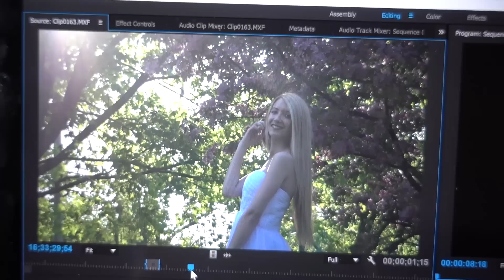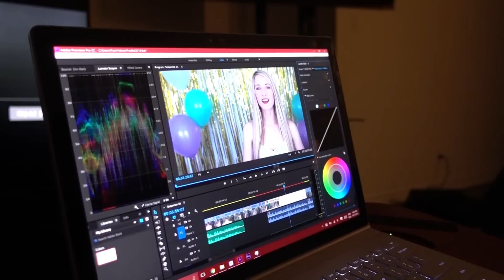SAMEDI ET LA FOIRE! | 11 juin 2016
Journée bien remplie qu'on passe avec notre ami David, je vous parle de sujets de vie (lol), on va à la FOIRE pour que je puisse prendre des photos et manger de la barbe à papa :D Aussi, je joue un mauvais tour à Jay!

NOTRE BOITE POSTALE :
Catherine & Jay
1804 Boulevard Le Corbusier
Laval, QC, Canada, H7S 2N3

- Si vous voulez une réponse par lettre, nous inclure un timbre supplémentaire dans l'enveloppe. NE PAS COLLER LE TIMBRE, JUSTE LE GLISSER DANS L'ENVELOPPE.
- Il est possible de nous envoyer une lettre ou un colis d'une autre pays comme France, Suisse, Belgique, etc. Juste vous assurez qu'elle soit affranchie correctement, c'est à dire c'est possible que vous ayiez besoin de plus qu'un timbre, comme ça va dans un autre pays. Renseignez vous au bureau de poste, ils pourront vous renseigner. Il vous faudra probablement un timbre international.
- Si vous devez mettre 2 timbres pour envoyer votre lettre, assurez vous de mettre 2 timbres suppléemntaires dans l'enveloppe pour qu'on vous répondre.
- Si vous envoyez un colis, assurez vous de cocher l'option " Cadeau" pour éviter que vous payiez et que nous payions des frais de douanes !

Questions fréquentes :
Depuis combien de temps sommes nous en couple: Presque 4 ans